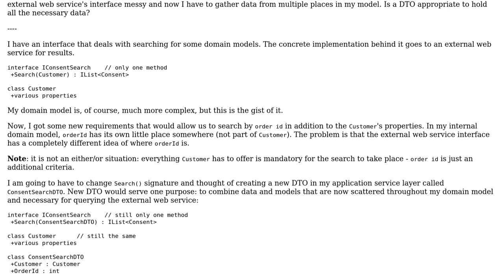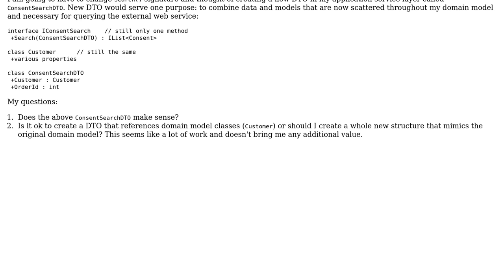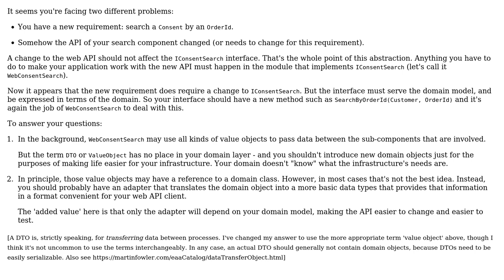Software Engineering: DTO to hold disparate data from domain model?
With thanks & praise to God, and with thanks to the many people who have made this project possible! | Content (except music & images) licensed under CC BY-SA | Music | Images & others | With thanks to user robotron user Robert Harvey user doubleYou and the Stack Exchange Network Trademarks are property of their respective owners. You are responsible for your own actions.